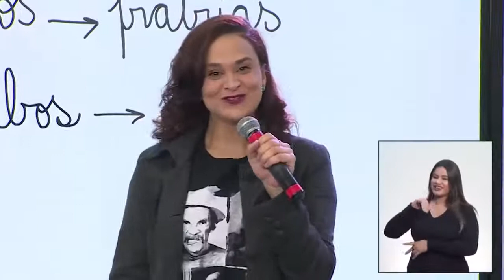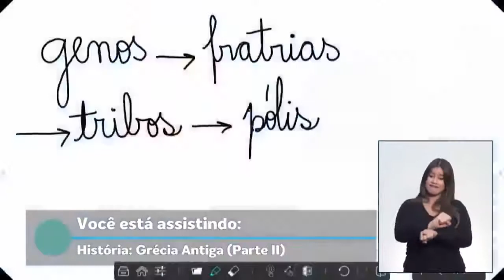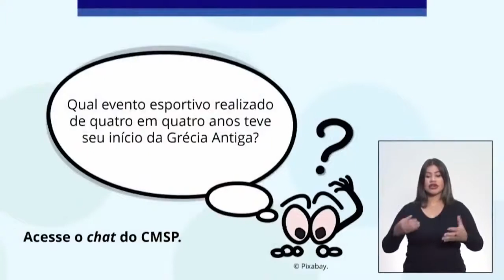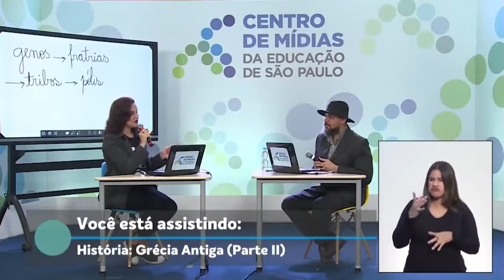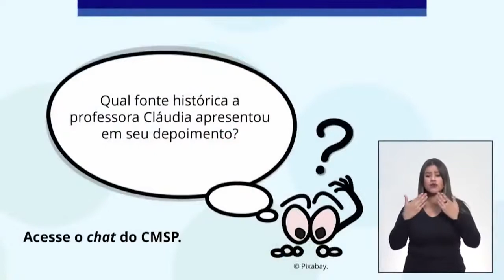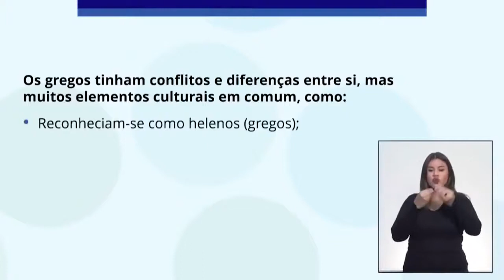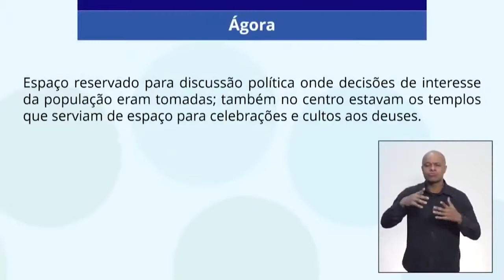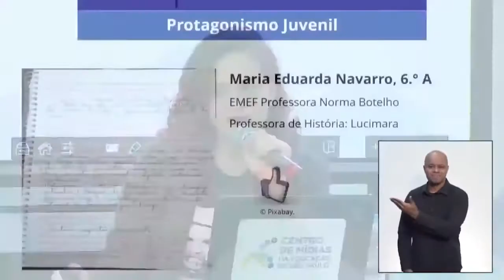24/06/21 - EJA EF 1º termo - História - Grécia antiga: Parte II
Docente estúdio: Janaina Rodrigues Jardim
Moderador: Carlos Néri